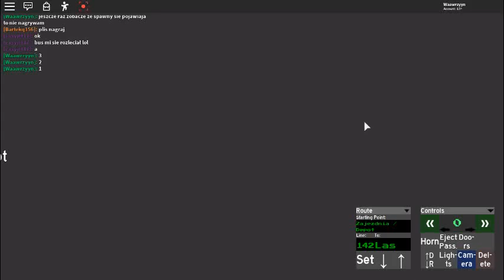[ NEW BUSPAS!] Urbanmove 2 Remasted V.2 Roblox Line 142 Zajezdnia Depot-Las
Przepraszam za lagi staram się żeby nie było lagów :(

Jeżeli odcinek wam się spodobał to zostaw łapkę górę i miły komentarz przypnę wam serduszkiem